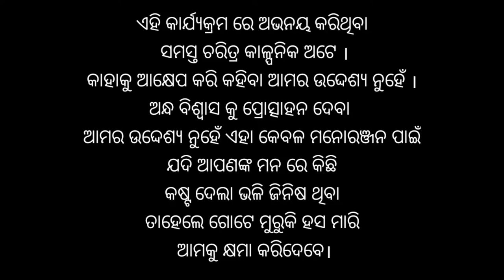Tame Bhikari heba || Prank call || With Asish || Chinmaya Entertainment || New Odia Comedy trending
ଧନ୍ୟବାଦ୍

Prank call
Prank call in Odia
Chinmaya Entertainment
Chinmaya Prank video
Prank call odia
Odia Prank